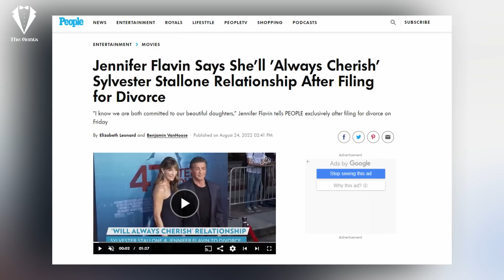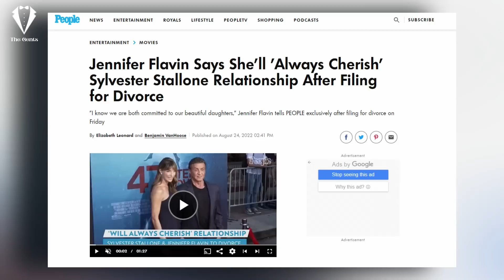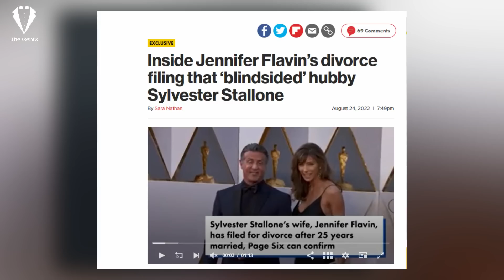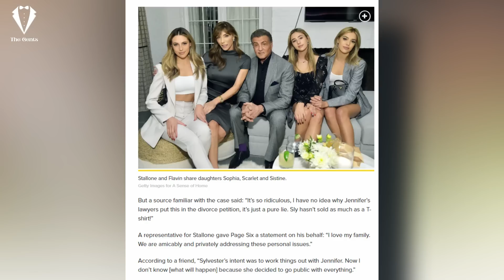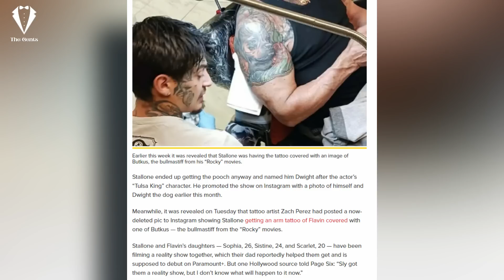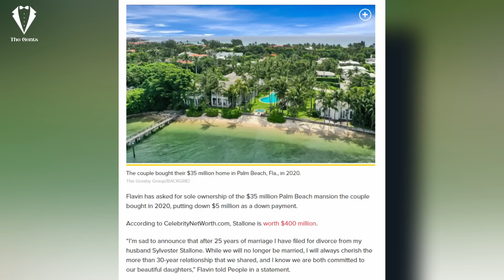The BRUTAL TRUTH About Sylvester Stallone's Stupid Divorce...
In today's video we will discuss Sly Stallone's divorce after 25 years of marriage to his wife Jennifer Flavin and the brutal truth about their relationship and marriage.